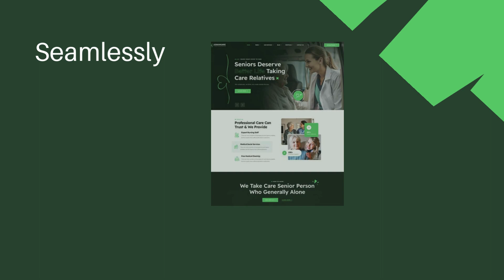The Ultimate Senior Care WordPress Theme 2024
👵🏡 Transform Your Senior Care Business with Grankare! 🌟

Are you in the senior care industry?
🤝 Meet Grankare - The Ultimate Senior Care WordPress Theme! 🏆

Don't miss the chance to level up your senior care business with Grankare and provide exceptional care for seniors while boosting your online presence!

✨ What Grankare Offers:
📌 Stunning Senior Care Website Design
📌 Built-In Appointment Booking System
📌 Testimonial Showcase for Credibility
📌 Mobile-Responsive for Any Device
📌 SEO-Optimized for Visibility

Ready to make a difference? Get Grankare now! 💼

We provide high-quality SEO-friendly website themes and templates with 100% responsive design.